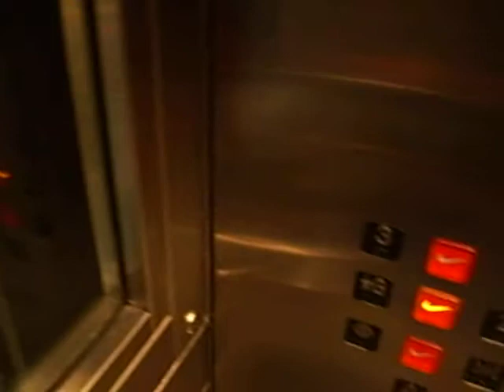Elevator at NikeTown Waikiki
This one is a Mitsubishi traction elevator.